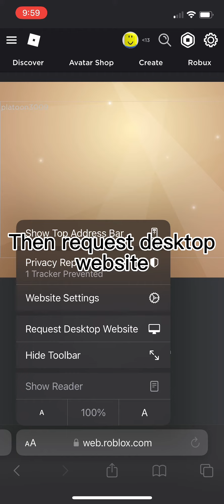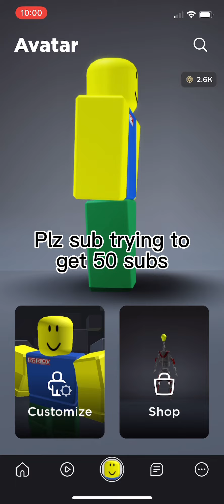How to be a Rblx Noob For Free